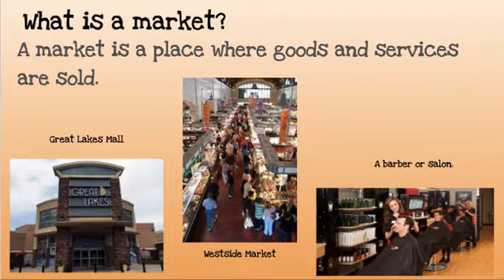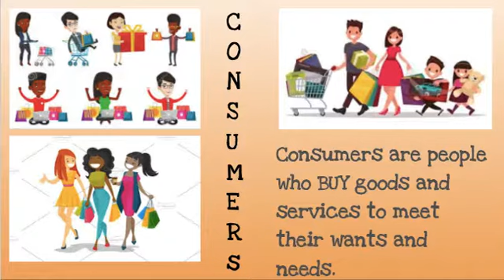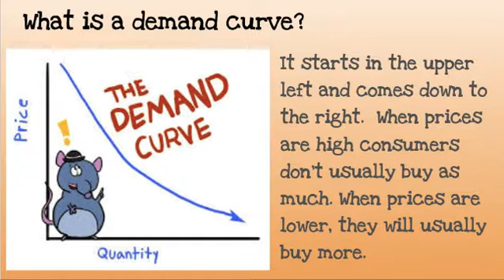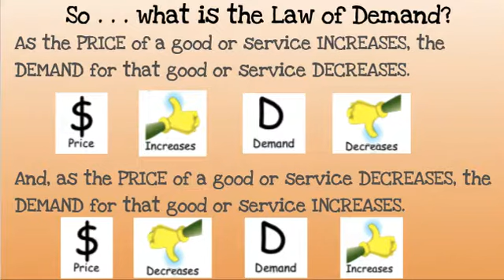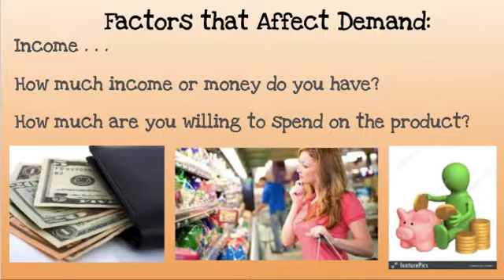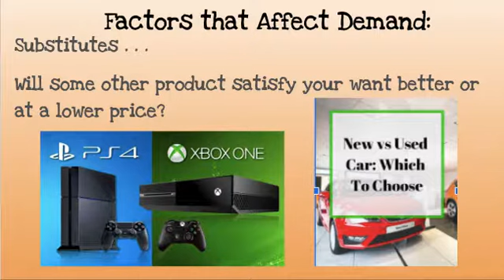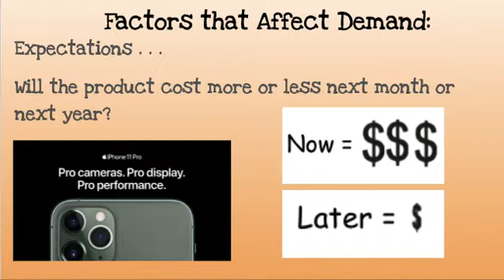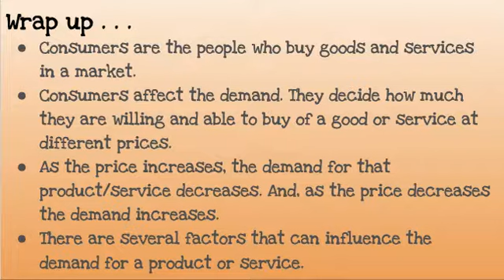Law of Demand Video